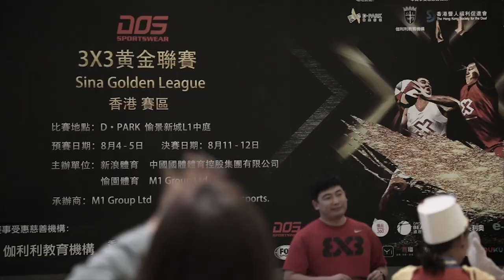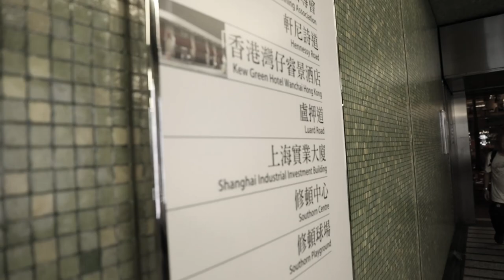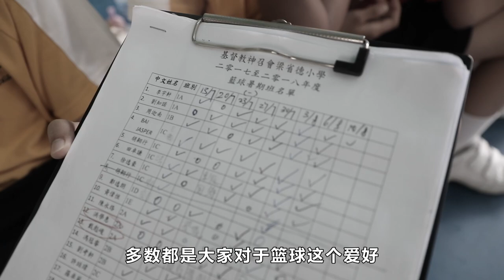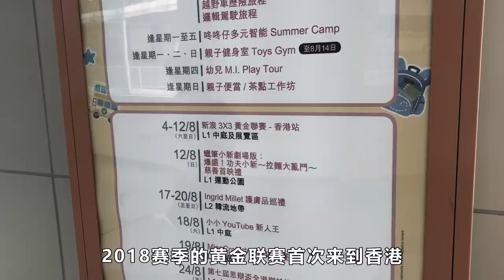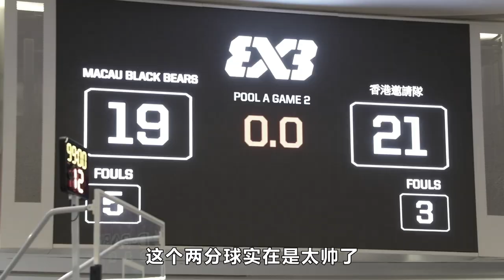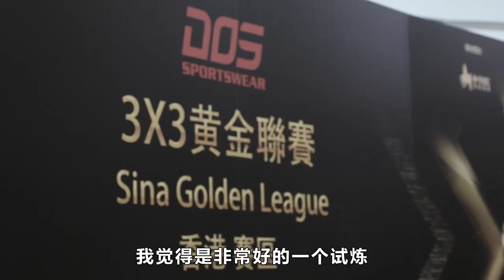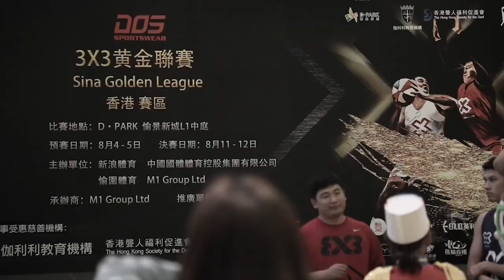Documentary - Sina 3x3 Golden League Hong Kong Stop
As a FIBA-endorsed event held by Sina Sport, 2018 Sina 3X3 Golden League expanded to include a stop in Hong Kong stop for the very first time. The full event was live streamed on Hong kong Cable Television Limited Chanel 2, mobile APP, FOX Networks Group Asia and Sina Sports. The Finals of Hong Kong stop took place at D.Park, on August 12. Set to lively music, the event captured the attention and enthusiasm of Hong Kong basketball fans. At the end, the C2 Sports team emerged as champions. They will move on to represent Hong Kong, China, and compete with top 3x3 basketball players from eight different countries at the international invitational tournament set to take place this December in China.

In addition to the fierce competition in Golden League, this event also hosted another special activity. The Hong Kong Paralympic Committee & Sports Association for the Physically Disabled sent their athletes of Wheelchair Basketball team to the showcase. After 3x3 basketball recently became a new Olympic sport, Paralympic athletes have also begun to train and compete.